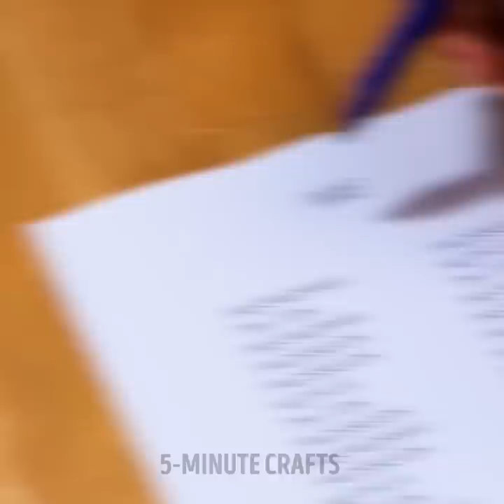Extraordinary Solutions to Everyday Problems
TIMESTAMPS:
00:01 Unusual way to wash dishes
02:05 Funny life situations
03:50 Lazy life hacks
04:41 Quick lunch recipe
06:40 Crazy kitchen hacks
09:37 Other people VS me